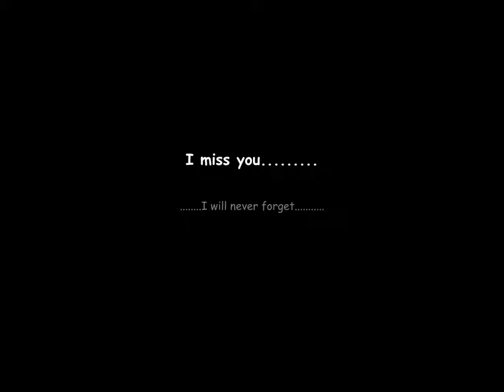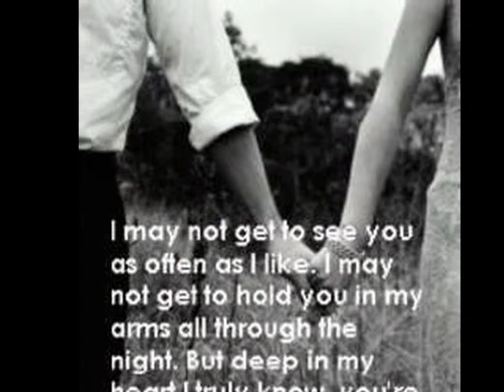Love Will Show you Everything-Jennifer Love